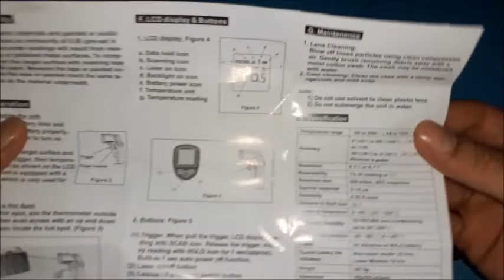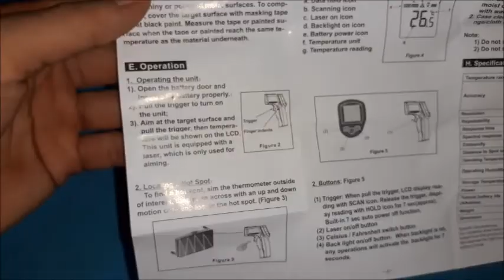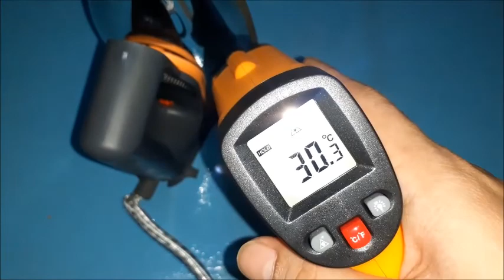REVIEM THERMOMETER INFRARED GM550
thermometer infrared adalah alat ukur temperatur suhu yang mana cara penggunaannya tanpa harus menyentuh benda yang kita akan ukur temperaturnya